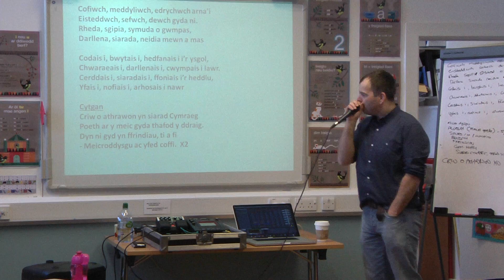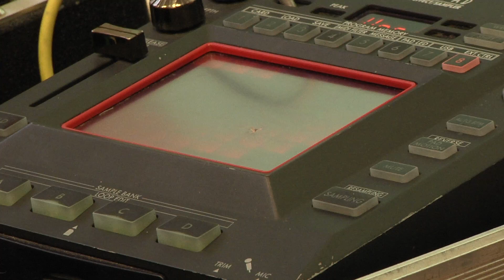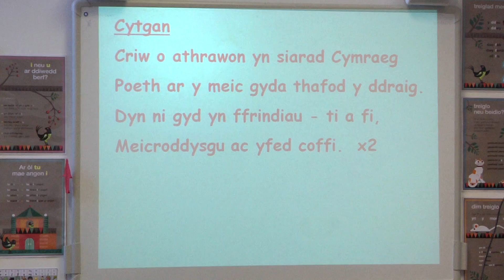Cyfweliad â Mr Phormula a Rap y 'Meic Criw Dysgu'